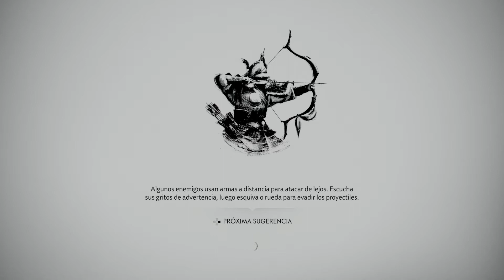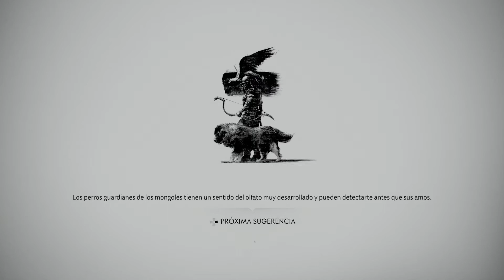Ghost of Tsushima Hard Walkthrough 51 HD